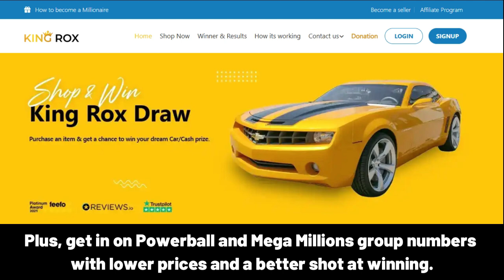SHARNA Happy Birthday Song with Names 🌟 Happy Birthday to You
Lyrics:
"SHARNA, Happy Birthday Song – Happy Birthday to You"

Happy Birthday, SHARNA!
Happy Birthday to You
Happy Birthday!
Happy Birthday!
Happy Birthday, SHARNA!